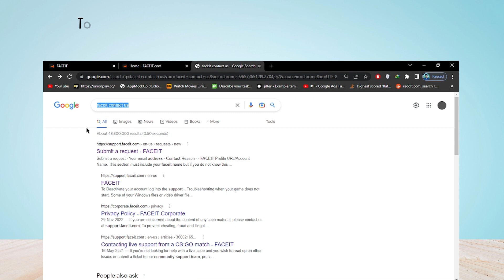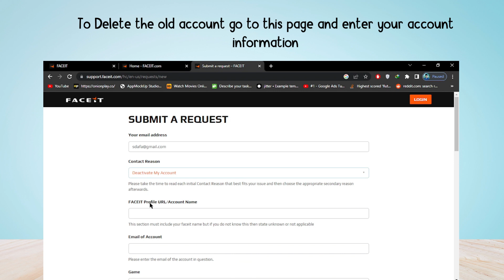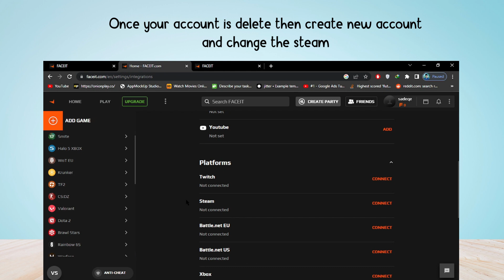How to Change Steam Account on Faceit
In this video, you will learn how to change your Steam Account on Faceit, After watching this video you will be able to add a new Steam Account on Faceit.